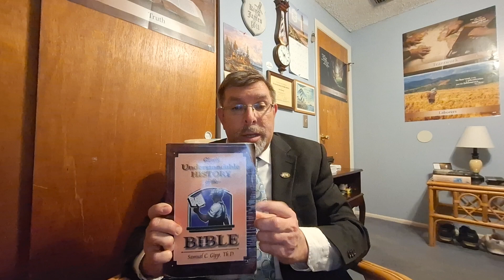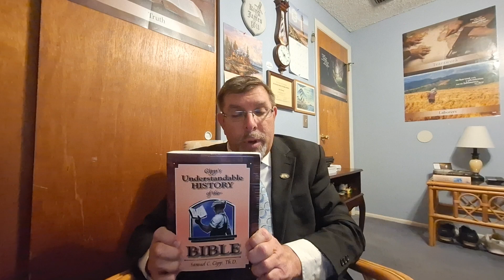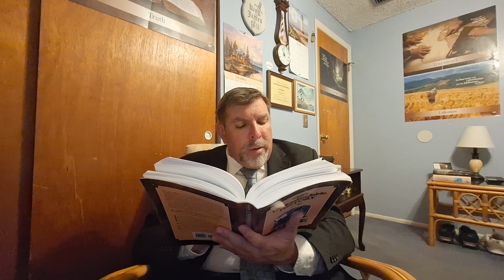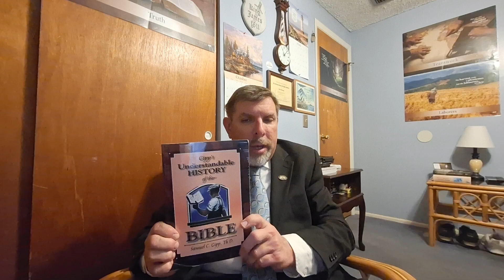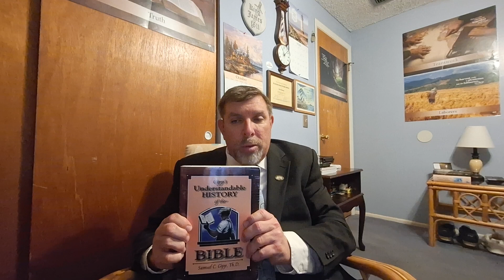Gipp's Understandable History of the Bible Chapter 9 Part 8 Modern Scholarship Continued